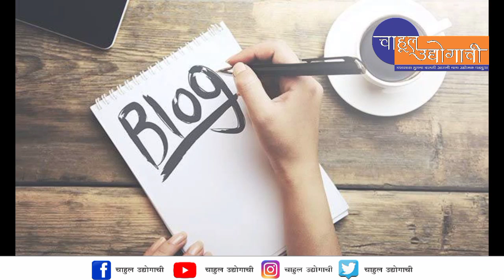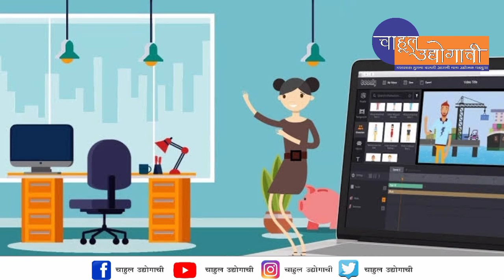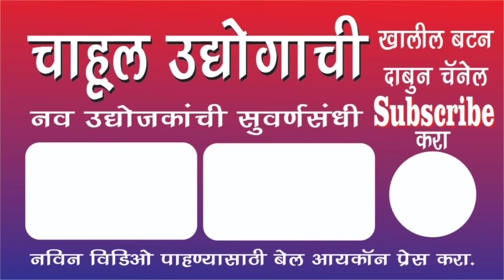ऑनलाइन टॉप १० उद्योग | Online Top 10 Business Marathi | work from home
चाहूल उद्योगाची
मित्रहो हा आपला व्यवसाय मार्गदर्शन करणारा चॅनेल आहे सोबतच व्यवसाय जगतातील चालू घडामोडी आणि त्यांचे सर्व अपडेट आपल्या चॅनेल वर तुम्हाला पहायला मिळतील या चॅनेल च्या माध्यमातून आपण नवं नवीन व्यवसायिक माहिती संग्रह प्राप्त करू शकता आजच आपला चाहूल उद्योगाची चॅनेल Subscribe करा Like करा आणि Shear  करा .

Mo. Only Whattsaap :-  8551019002